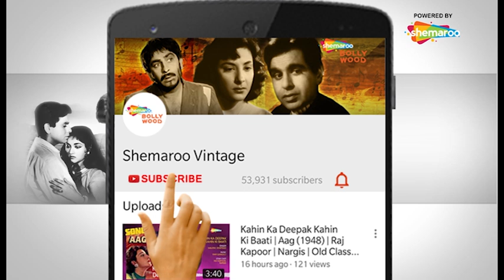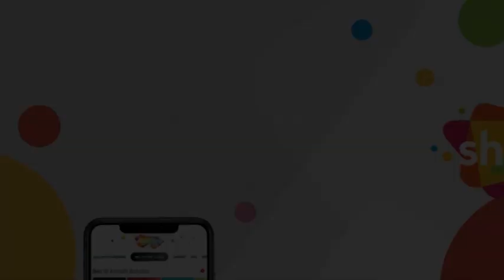बेटा वाव वाव | Beta Waw Waw - HD Video | Mem Didi (1961) | Lata Mangeshkar | Tanuja | Old Hindi Sing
Song ▶ Beta Waw Waw
Movie ▶ Mem Didi (1961)
Actor(s) ▶ Tanuja
Lyrics ▶ Shailendra